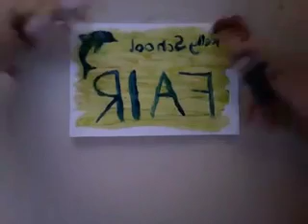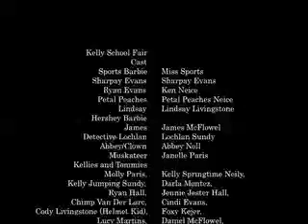Kelly School Fair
The Annual Kelly School Fair is on and it's so good wh - wait, what happened? WHO DID THIS?!